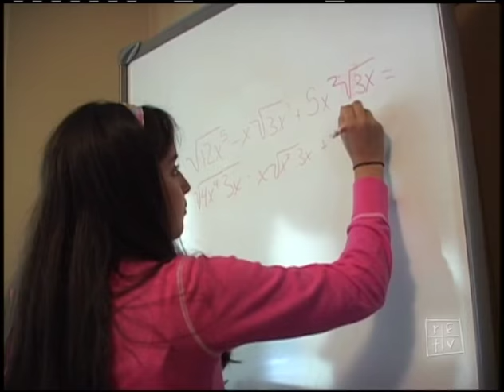RFTV #180 Competitiveness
How competitive is your high school?  Do students cheat and plagiarize to get ahead?  Recent studies indicate an increase in students who are willing to do “whatever it takes” to be accepted at the college of their choice.  How does Jesus’ teaching help us to focus on healthy competition and genuine achievement?  And with the help of our faith, can we be people of integrity when those around us are cheating?  Competitiveness…..this week on Realfaith TV.